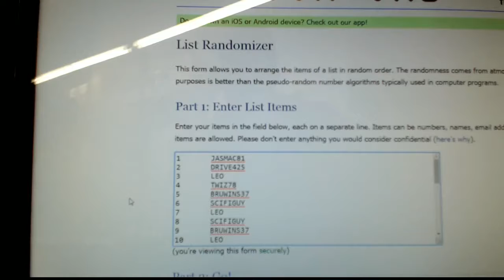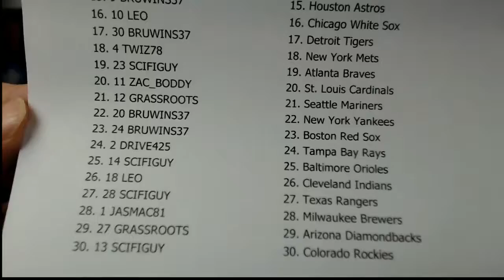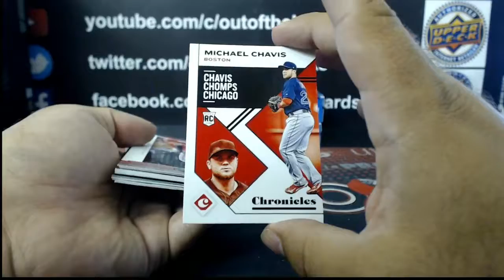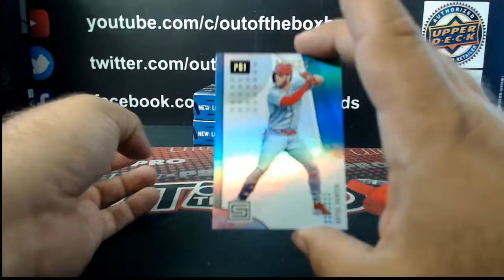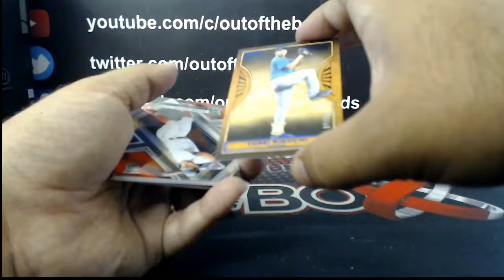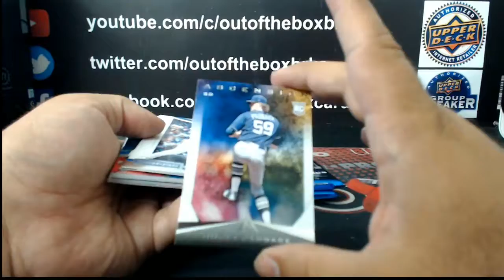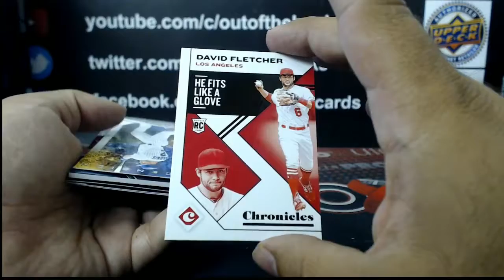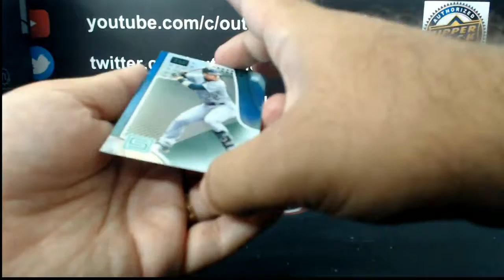Outoftheboxbreaks SPECIAL BASEBALL BREAK #5393- 2019 PANINI CHRONICLES (3 Box)